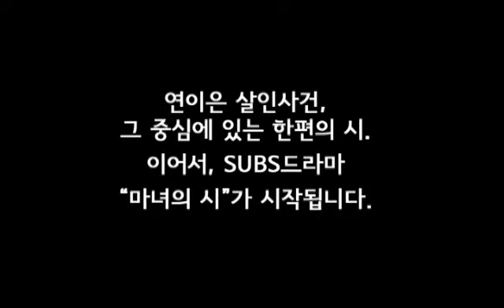성균관대 방송국 - SNL 홀리데이 패러디!!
성균관대 방송국 방송제 "씨스루" 브릿지로
재미있게 제작해본 영상이라고합니다 !!
편집을 굉장히 잘하시는것 같습니다!
제작자분들의 노력이 옅보입니다

제작 조아라, 윤혜준, 김진형, 김주진
출연 김주진, 이승재, 성하진 등